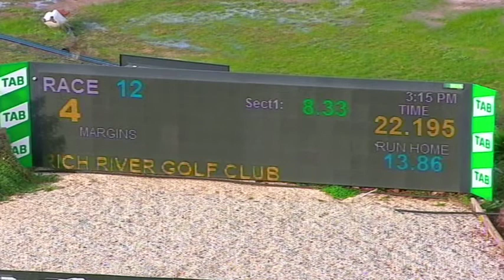SHP THU 24 JUN 21 R12